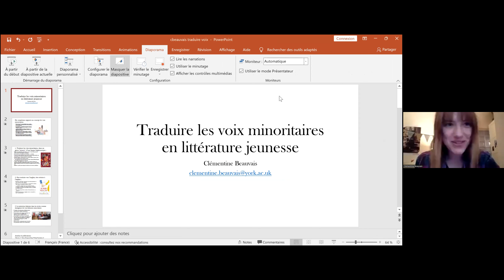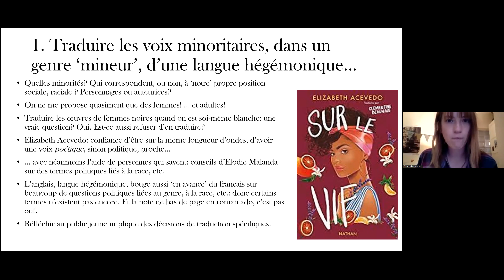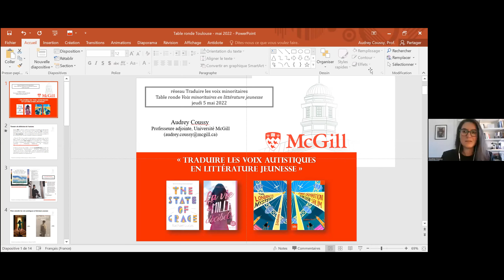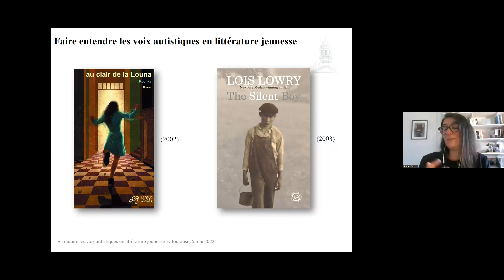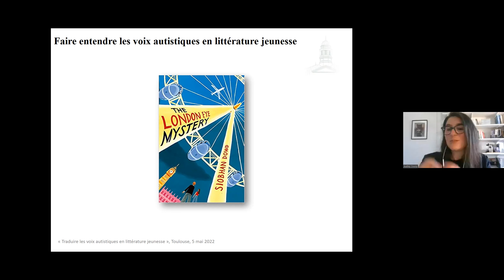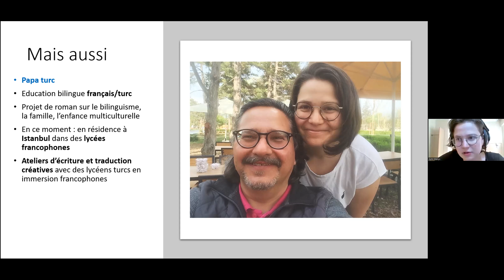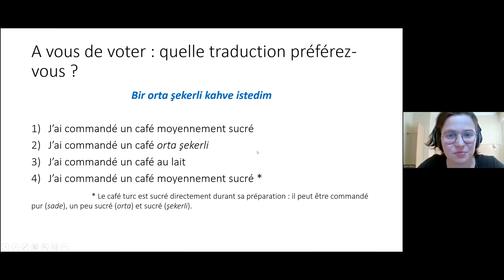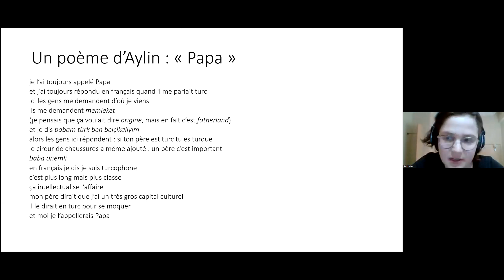TMV seminar - "Table ronde : Traduire les voix minoritaires en littérature jeunesse"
"Table ronde : Traduire les voix minoritaires en littérature de jeunesse"
Audrey COUSSY (traductrice et chercheuse à McGill University), Clémentine BEAUVAIS (traductrice et chercheuse à York University), Aylin MANÇO (traductrice et écrivaine)
Table ronde modérée par Amélie Josselin-Leray (Université Toulouse Jean-Jaurès)
Universités Sorbonne Nouvelle & Toulouse Jean Jaurès.

Clémentine Beauvais est autrice, traductrice et enseignante-chercheuse à l'Université de York (UK) en sciences de l’éducation. Ses recherches tournent autour de la littérature jeunesse et des pratiques de traduction littéraire à l'école - en particulier, la manière dont la pratique de la traduction peut servir de soubassement à l'éducation littéraire. Clémentine est l’autrice des Petites reines (2015), qu’elle a traduit en anglais sous le titre Piglettes ; elle est aussi la traductrice de nombreux livres de Sarah Crossan, Elizabeth Acevedo, Meg Rosoff, dElle a également e l’Ickabog de J.K. Rowling, et travaille actuellement sur une traduction de Joyce Carol Oates. traduit de la BD et de la poésie, notamment pour l’anthologie Je serai le feu, de Diglee.

Audrey Coussy enseigne la traduction, la traductologie et la littérature jeunesse à l’Université McGill (Canada), au Département des littératures de langue française, de traduction et de création. Ses recherches portent de manière générale sur la littérature d’enfance et de jeunesse et sur la pratique et la théorie de la traduction littéraire ; elle s’intéresse plus particulièrement à la construction de l’identité et de l’altérité, à l’individu-traduisant, à la créativité en traduction et aux jeux langagiers. Elle travaille actuellement sur les représentations de l’autisme en littérature jeunesse et Young Adult anglophone et francophone, explorant ainsi le rôle de visibilisation et d’amplification des voix minoritaires autistiques que peuvent jouer la littérature et la traduction. Elle est également traductrice littéraire de l’anglais vers le français depuis 2009 : sa dernière traduction en date, Cendrillon et moi (Danielle Teller), est parue en format poche en 2020.

Aylin Manço est autrice, traductrice et scénariste. Elle traduit des romans depuis l’anglais vers le français : notamment En Apnée de Meg Grehan et Home is not a country de Safia Elhillo, deux romans ado en vers narrés par des voix minoritaires (le premier met en scène une fille de dix ans réalisant qu’elle aime une autre fille,le second une adolescente d’origine soudanaise et son rapport à la langue et à la culture des Etats-Unis, son pays d’adoption). Les deux premiers romans d’Aylin, Ogresse (2020) et La dernière marée (2019), ont reçu un accueil critique enthousiaste. Son troisième, Les Éblouis, sortira en octobre 2022 chez Sarbacane. En ce moment, Aylin travaille à Istanbul, où elle s’appuie sur son enfance bilingue français-turc pour donner des ateliers de traduction créative dans des lycées d’immersion francophone. Elle travaille également à un projet de roman explorant son rapport à la Turquie, au bilinguisme et à la biculturalité.